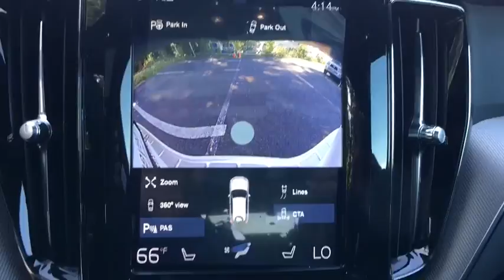2019 Volvo XC60 Falls Church, Alexandria, Fairfax, Vienna, Arlington, VA 12169B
Crystal White Pearl Metallic N 2019 Volvo XC60 available in Falls Curch, Virginia at
Don Beyer Volvo. Servicing the Alexandria, Fairfax, Vienna, Arlington, VA area.

Don Beyer Volvo
1231 West Broad St.

Crystal White 2019 Volvo XC60 T6 R-Design AWD Automatic with Geartronic I4 Price includes: $1,000 - Loyalty Bonus. Exp. 05/31/2019